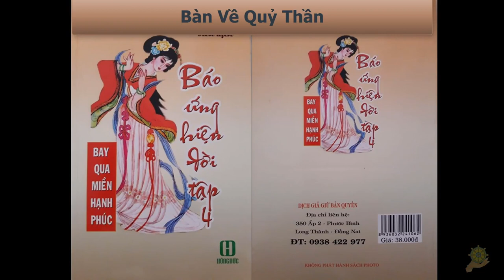Bàn về chuyện Quỷ Thần | Trích Kinh Trường A Hàm | Hạnh Đoan